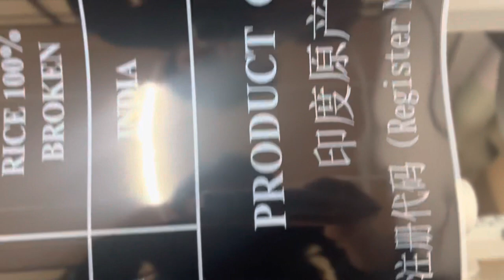Photopolymer plate making negative film printing in EPSON SC .